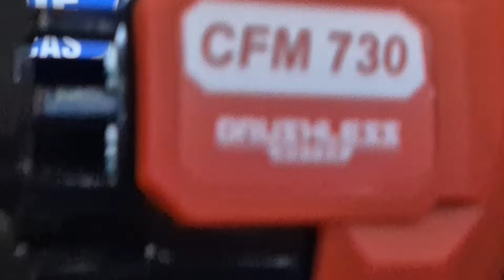Você tem que ver esse vídeo.....Ferramentas Dongcheng DCK DCA ARITA THAF Feicon 2024